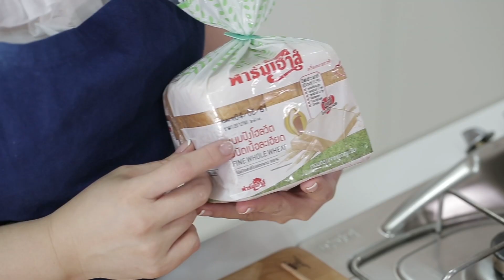มินิคัพเค้กทุเรียน - Madame Tuang TV : Food Celeb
MadameTuangTV... รายการอาหารสร้างความสุข เสริมไอเดีย เสิร์ฟกันทุกวันอาทิตย์เที่ยงตรง ตามแบบฉบับมาดามตวง

รับชมทางช่อไทยรัฐทีวี หมายเลข 32
ทุกวันอาทิตย์ เวลา 12:00 น. -12:30 น.

ติดตามข่าวสารจากรายการมาดามตวงทีวี Food Celeb ได้ทาง
Line : @madametuangtv

MADAME TUANG
A European Journey of Culinary Love

Madame Tuang is a celebrity TV chef, celebrated food writer, culinary teacher and restaurateur. The dream behind ROSEMARY BY MADAME TUANG is to create a happy, comfortable space where people can come together and share International, gourmet comfort food as well as Homemade pastry

Madame Tuang began her culinary journey learning the art of flavors as a child in Bangkok. Encouraged to express her culinary talents she developed her love of cooking and passion for European food in France. Here, she trained with renowned chef, Nathalie Arbefeiulle, as well as an incredible learning experience with the amazing 3 star Michelin chef, Anne-Sophie Pic.  She also specializes in Italian cuisine, as well as Thai, Chinese and Hong Kong dishes.

As well as running a successful business, the TGA Corporation, exporting food to 18 countries, Madame Tuang  hosts a weekly show on Thai Rath TV ,nevertheless  as a columnist in Matichon Newspaper . She also reveals her culinary know-how in private cooking classes through corporate cooking workshops and in the open space with galley kitchen at ROSEMARY BY MADAME TUANG.

Madame Tuang’s best selling cookery books can be bought online here.

- 100 Restaurant Recommendations by Madame Tuang
- Cooking for Guest by Madame Tuang
- 50 Menus to Lose Weight within 30 Days
- Cooking Mama
- Cooking for Family